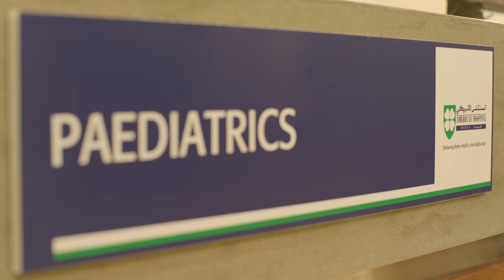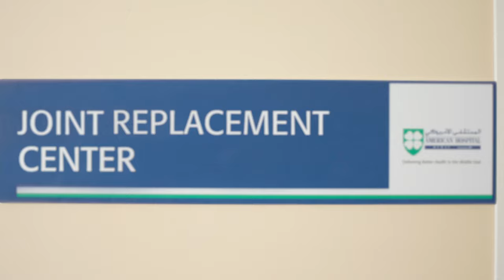The American Hospital, Dubai‬ Corporate Video